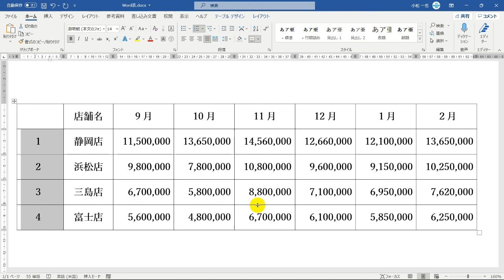Wordの表でもっと素早く連番を入力する方法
■使用ソフト

この動画では、Wordの表でもっと素早く連番を入力する方法を解説しています。